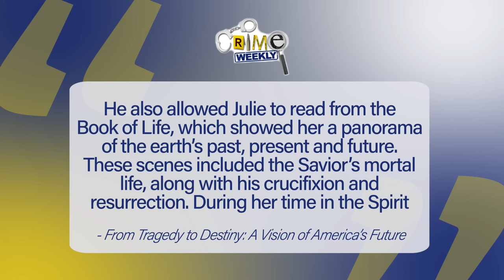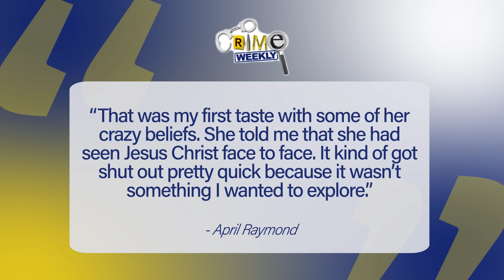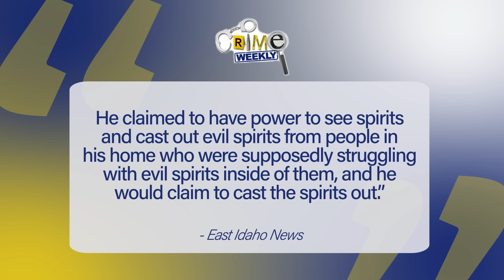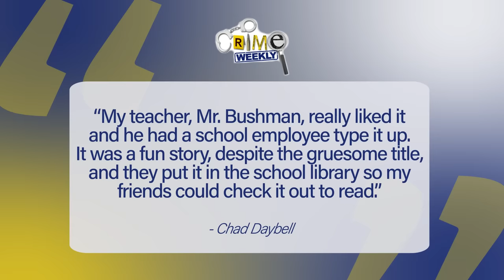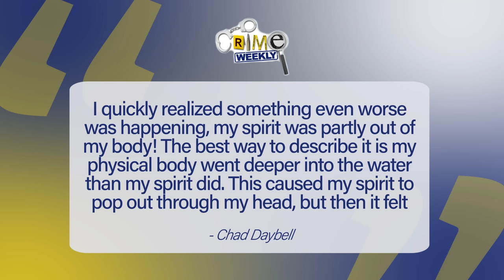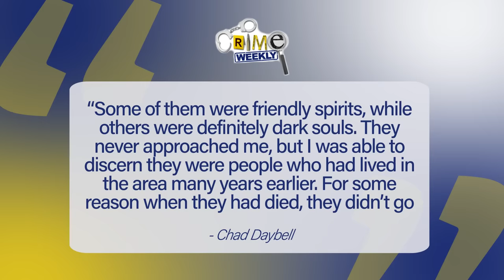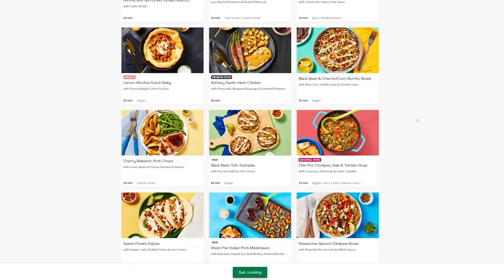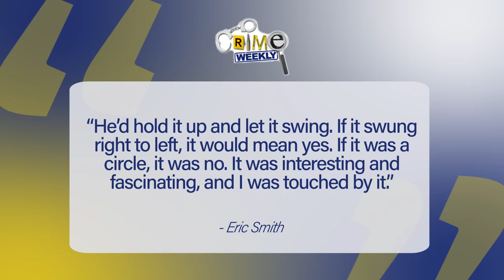The Daybell Doomsday Cult Murders: Chad and the End Times (Part 3)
JJ Vallow didn’t have the best start in life. Both of his parents struggled with drug addiction, and so when he was born premature in May of 2012, JJ was also addicted to drugs and it took months for doctors to safely wean him off the substances that had been coursing through his little body. But shortly before his first birthday, JJ was adopted by his uncle, Charles Vallow, and Charles’ pretty young wife, Lori Vallow, who had two children of her own, a son named Colby and a daughter named Tylee. Tylee and JJ hit it off immediately, and Tylee became a best friend and mini mother to her younger half brother. It seemed like JJ and Tylee were a part of one big happy family, so when they both vanished in September of 2019, and their normally attentive and loving mother Lori didn’t seem overly concerned about the fact that two of her children were missing, people started asking questions. But no one could have prepared for the answers we would get.

ADS:

1. SimpliSafe

2. Helix

3. HelloFresh